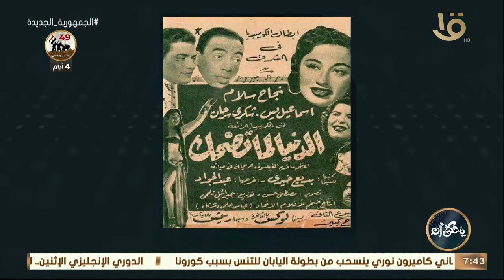يحكى أن | " إبداع في ثوب الصداقة".. إسماعيل ياسين وأبو السعود الإبياري